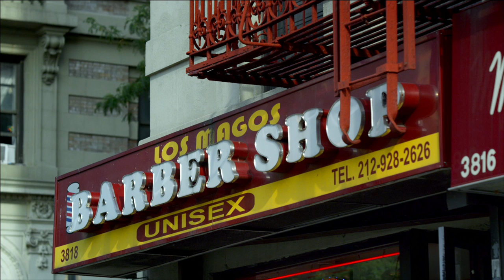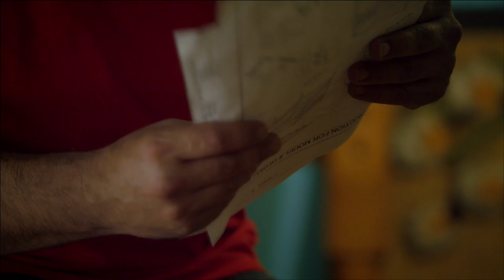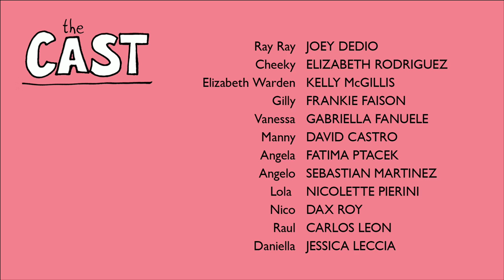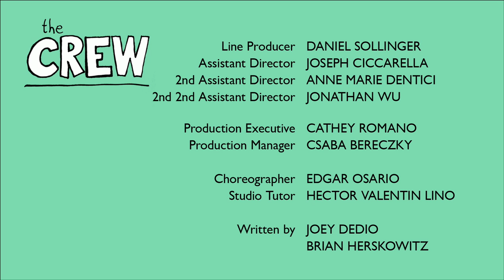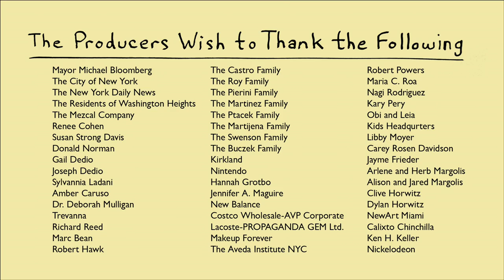Tio Papi (Full Movie) bachelor guardian of sister's six kids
Wild bachelor Ray Ray Dominguez dreams of nothing more than a carefree life of indulgence in Miami, but his plans are abruptly changed when he becomes the legal guardian of his sister's six children.  rated PG

Directed by Fro Rojas
2013
Starring Joey Dedio, Kelly McGillis (Top Gun), Frankie Faison (Silence of the Lambs), Elizabeth Rodriguez (Logan)